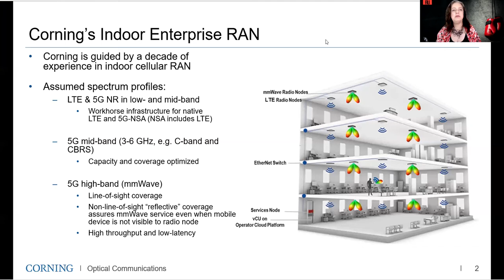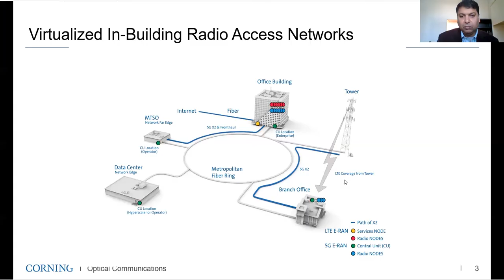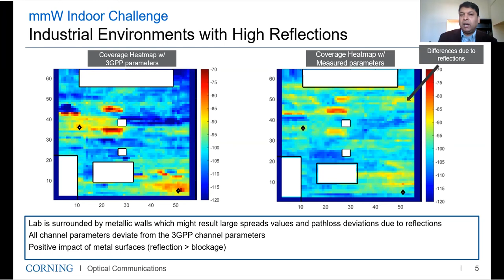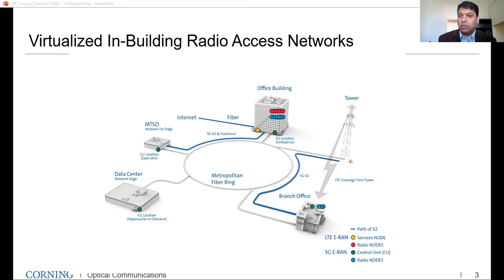Senza Fili Sparring Partners | Pioneering in-building 5G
Pioneering in-building 5G: Spectrum and architecture
What’s best for IBW: MmW, CBRS or midband?

In this Sparring Partners Monica Paolini, Senza Fili, talked to Shirish Nagaraj and Art King, Corning about what they are learning from deploying 5G in the enterprise and large venues.

These are some of the questions we addressed:
- What’s the best way to connect people and things indoors with 5G?
- What is the best way to deploy in-building networks in enterprises and venues?
- What bands work best: MmWave, CBRS, sub-6 GHz?
- How do you architect 5G in-building networks?
- What role can Open RAN, virtualization, DAS, and edge computing have?
- Who will pay, build and operate in-building 5G?